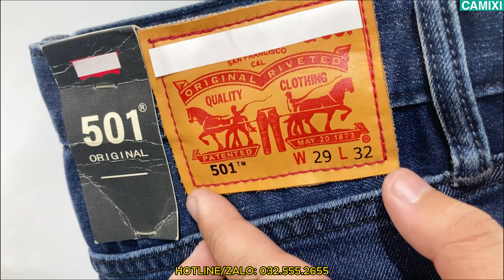QUẦN JEAN NAM LEVIS 501 XANH BIỂN - MÀU SẮC CỔ ĐIỂN & HIỆN ĐẠI KẾT HỢP CÙNG NHAU - TINH TẾ LỊCH LÃM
Chiếc quần jean Levis 501 xanh biển là một trong những item mà Camixi đang bán hot nhất trên thị trường hiện nay. Với màu sắc xanh biển đậm cổ điển kết hợp với chút wash mài bạc nhẹ nhàng giúp sản phẩm trở lên tinh tế thời thượng hơn rất nhiều. Được sử dụng chất jean denim cao cấp hiện đại mới nhất hiện nay rất mềm mỏng, mượt mà và độ bền thì siêu cao. Tất cả những chi tiết nhỏ nhất từ trong ra ngoài đều được hoàn thiện tinh xảo tỉ mỉ sắc nét.
1041
- Zalo bán lẻ/Hotline - Bấm vào